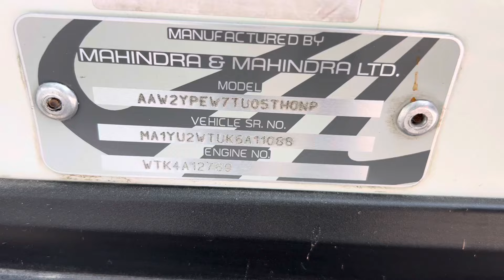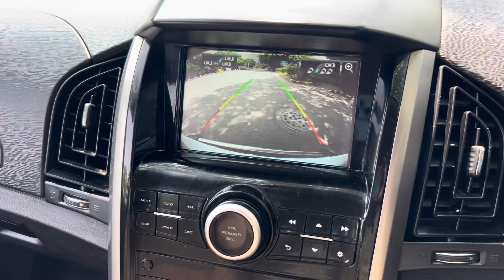Mahindra XUV 500 W9 2019/8 మోడల్ అమ్మబడును #9550238766# @A1 used cars@